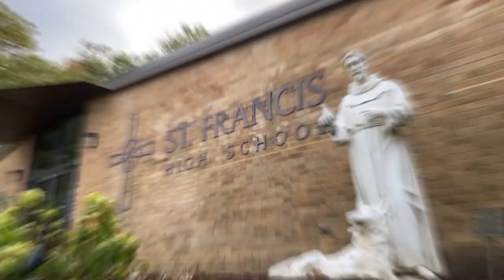St. Francis High School–Discover the Difference